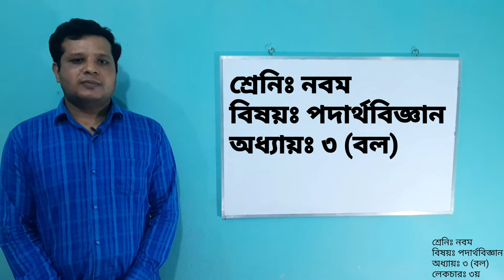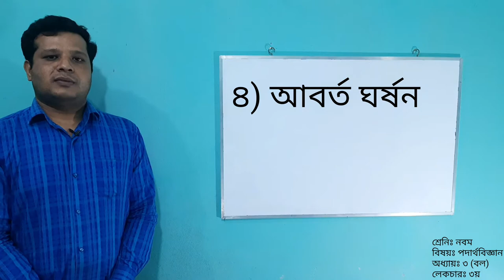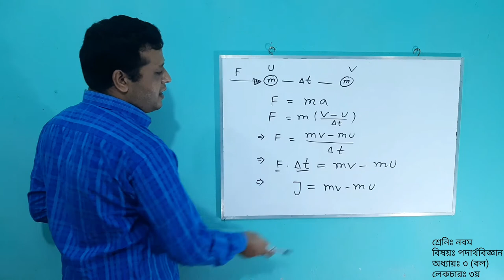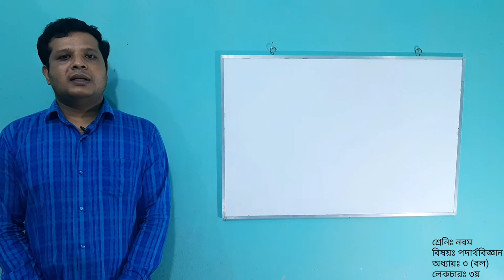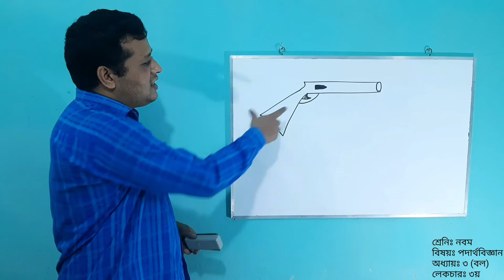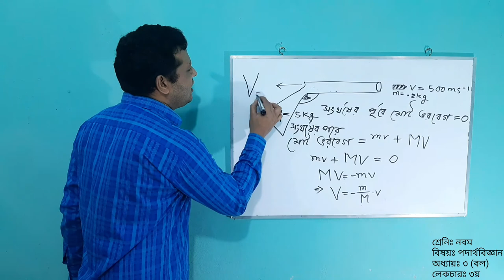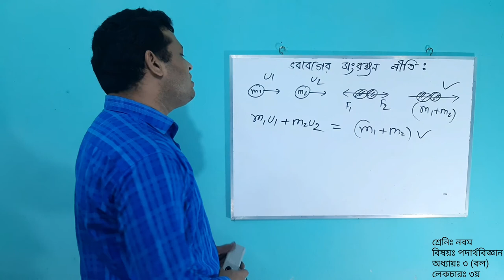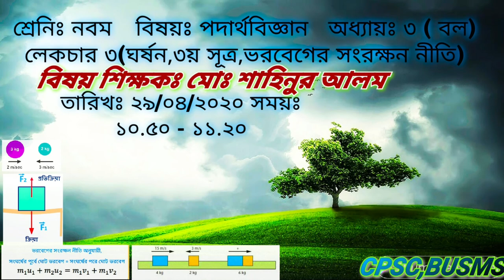নবম/দশম শ্রেনি,পদার্থবিজ্ঞান,অধ্যায় ৩ (বল)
ঘর্ষন,ঘর্ষনের প্রকারভেদ,৩য় সূত্র,ক্রিয়া প্রতিক্রিয়া,ভরবেগের সংরক্ষণ নীতি ও প্রয়োগ,গানিতিক সমস্যা